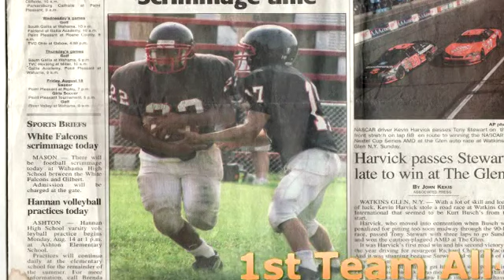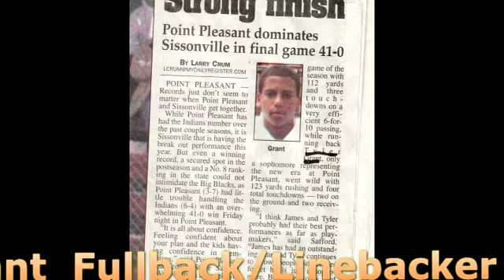Tyler Grant Junior Highlight Film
Point Pleasant High School
Class of 2009
Video made by A.J. Satterfield